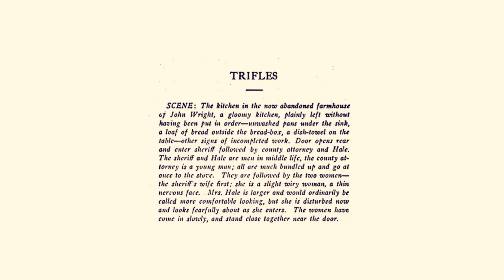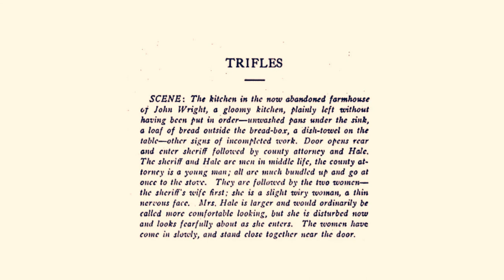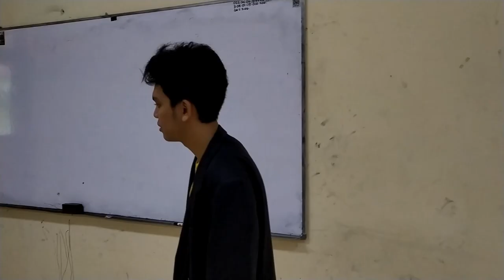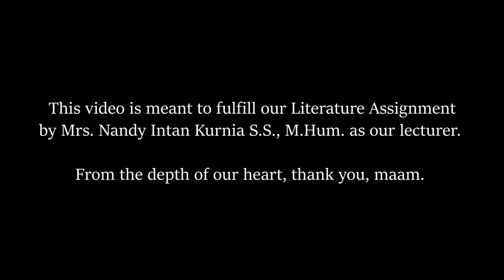Trifles - A one act role-play for English Literature Final Assignment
The group members:
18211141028 - Daniel Bagas Prasojo - Sheriff/CameraPerson/Editor
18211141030 - Bryssandraga Diwangkara - County Attorney/CameraPerson
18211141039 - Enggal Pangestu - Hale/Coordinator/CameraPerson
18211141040 - Edo Yusuf Naufal - Mrs. Peters/Narator